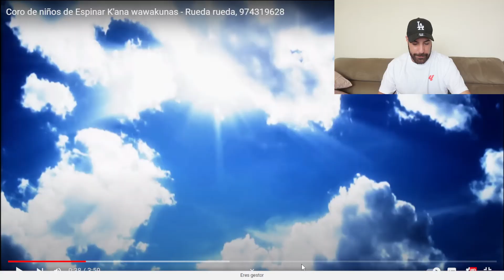REACCIONANDO A VILLANCICOS PERUANOS🎅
Bienvenidos a otro vídeo para el canal. Hoy reaccionaremos a los típicos villancicos navideños que suenan en Perú para estas fechas. La verdad que me queda bastante impresionado de estos villancicos tan top que suenan en Perú por Navidad.